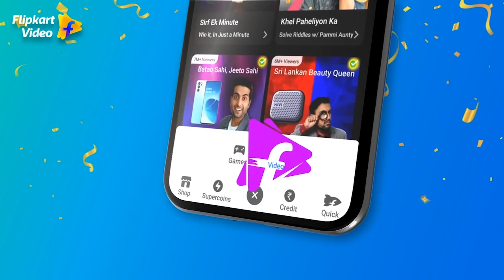Prince & Vishal's love for long-haired girls ♥️ | Ladies v/s Gentlemen S2 | Flipkart Video​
Longer the hair, prettier the girl, say Vishal Aditya Singh and Prince Narula! 😍​

When it comes to getting it right in the 'grace' department, any girl with long hair wins, for in Vishal's words, "ladkon ko zulfon mein ulajhna pasand hai". But does that mean girls with short hair are unattractive? Kamya and Nia strongly disagree, saying that it's a girl's choice. Riteish ends the discussion with a beautiful thought – long hair or short hair, women look beautiful, every way.​

What do you say? Tell us on this episode of Flipkart Video presents Ladies v/s Gentlemen Season 2, streaming for FREE on your Flipkart App.​